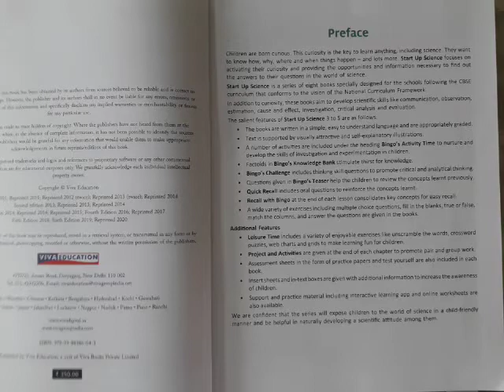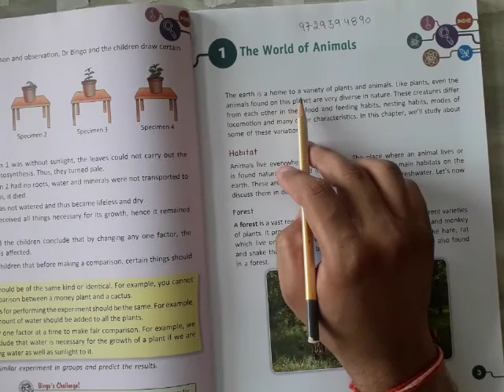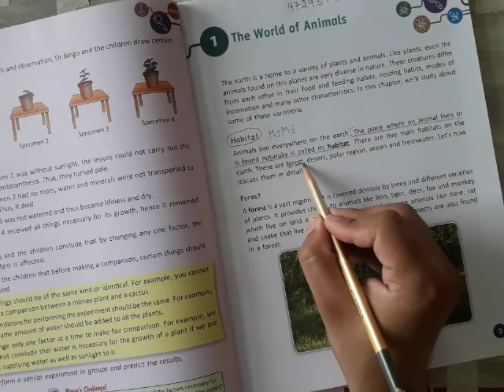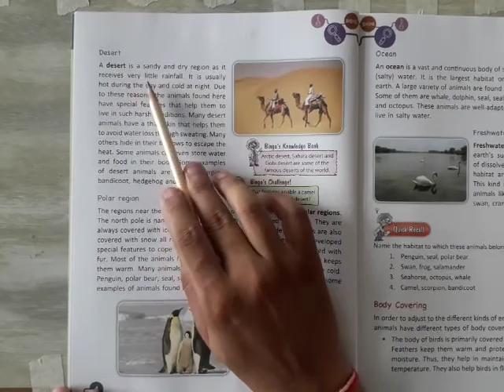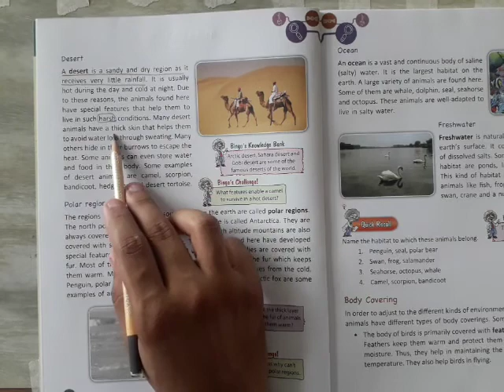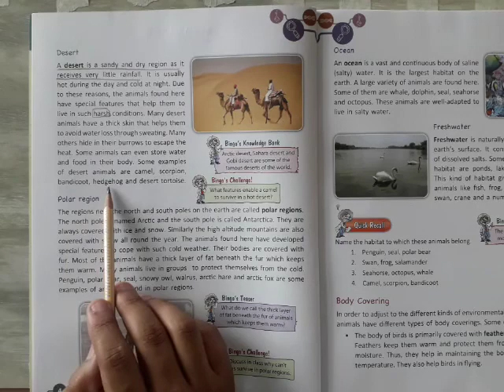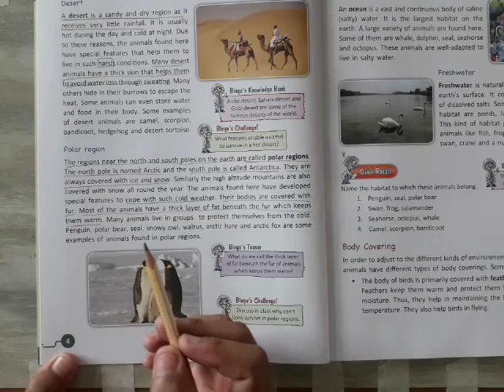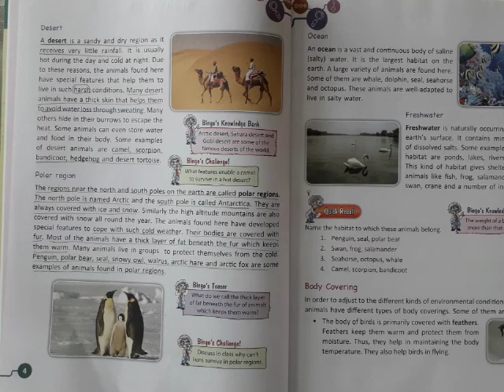Class 5th Science Chapter 1st "The world of Animals" lecture 1st